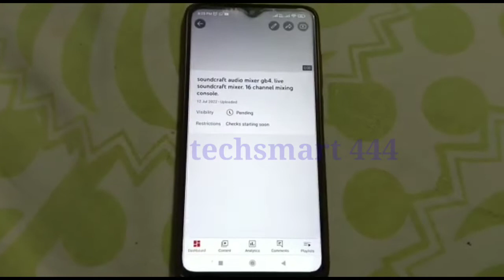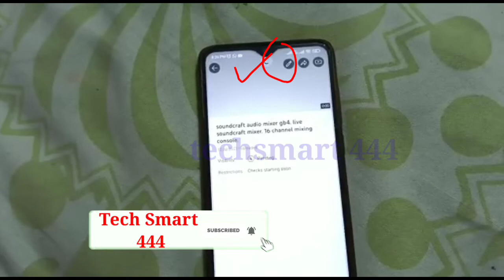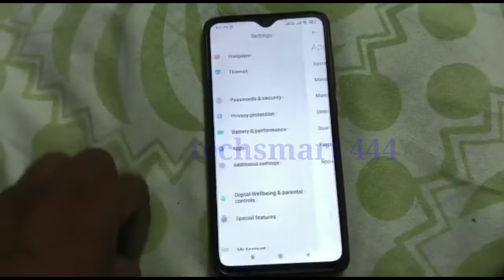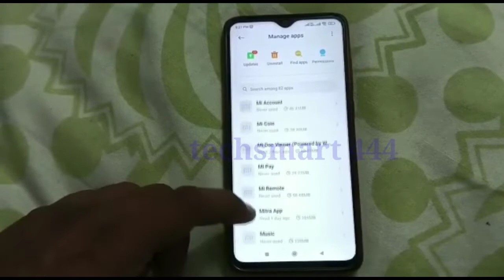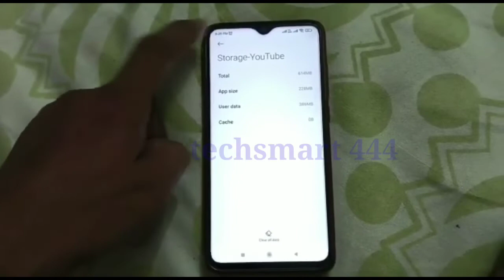youtube video upload failed problem solved. युट्यूब विडियो अपलोड नहीं हो रहा प्रोब्लम सोल्व करे ऐसे.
Friends,
Is video me maine bataaya hai aap kaise apne youTube channel par video upload nahi ho raha , problem solved kar ke video ko upload kar sakate hain.
video open nahi ho raha hai is problem ko solve ese kar sakate hai
An error occurred problem solve
t.&c.apply.
Dhanyavaad!!
ytstudio
new update YT channel
ytstudio new update
YT channel par new update
ytstudio me teg lagata kaise hai
YT channel par video ki category kaise salect kare.
YT channel par video pramotion kaise karte hai.